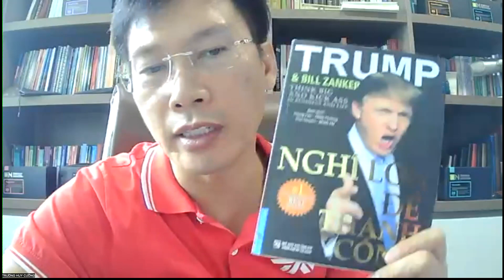BẠN LÀ NHỮNG GÌ BẠN NGHĨ